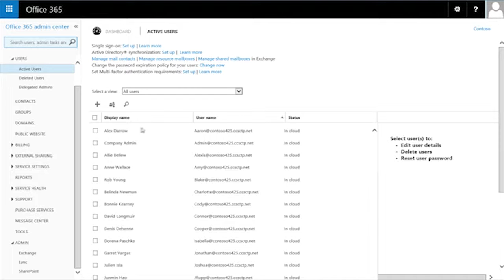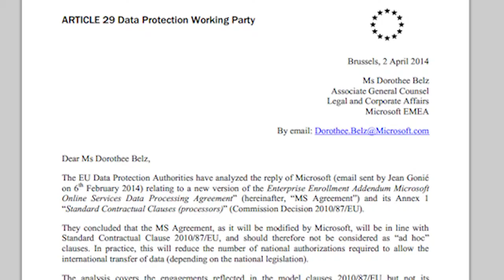Office 365 demo Ver2